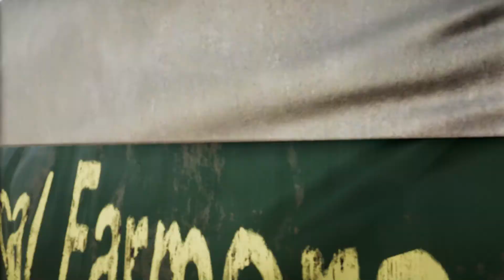Far Cry 5 * 22 * SUNRISE-FARM BEFREIT * German * Old Man *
Führe den Widerstand gegen eine fanatische Sekte in einer US-amerikanischen Kleinstadt an, in der Freiheit, Schusswaffen und das „Project at Eden’s Gate“ wichtiger sind als alles andere.

Willkommen in Hope County, Montana, Heimat einer fanatischen Weltuntergangssekte, auch bekannt als The Project at Eden's Gate, die die Freiheit der Gemeinde bedroht. Erhebe dich gegen den Sektenführer, Joseph Seed und seine Herolde und entfache das Feuer des Widerstands, um die bedrängte Gemeinde zu befreien.

In dieser ausgedehnten Welt werden deine Grenzen und deine Kreativität auf eine harte Probe gestellt, denn du hast es mit dem größten, skrupellosesten und bösartigsten Feind zu tun, den du je bei Far Cry gesehen hast. Es wird wild und bizarr, doch solange du den Kopf nicht verlierst, können die Bewohner von Hope County wieder etwas ruhiger schlafen, denn du bist ihr Silberstreif am Horizont.

Far Cry, Ubisoft and the Ubisoft logo are registered or unregistered trademarks of Ubisoft Entertainment in the US and/or other countries. Based on Crytek’s original Far Cry directed by Cevat Yerli. Powered by Crytek’s technology “CryEngine”.